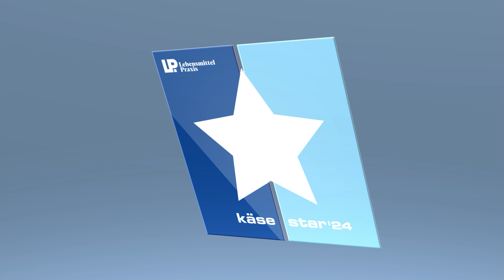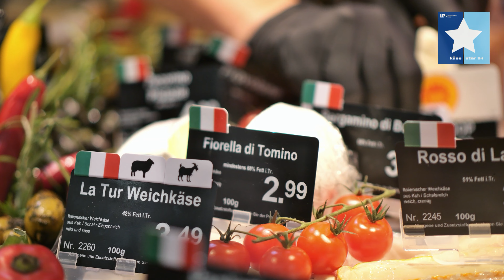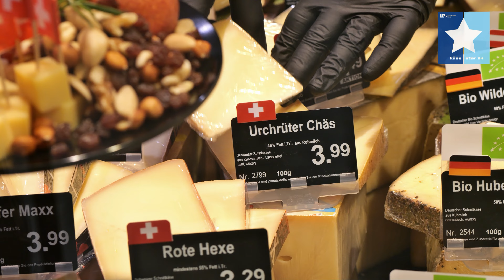Edeka Hacker in Altdorf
Nominiert für den Käse-Star 2024 in der Kategorie bis 2.500 qm.